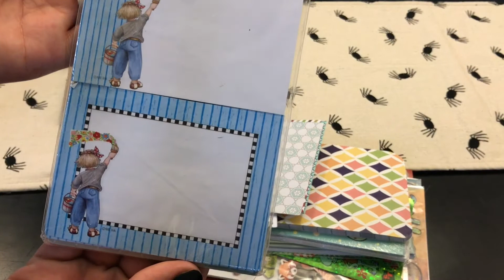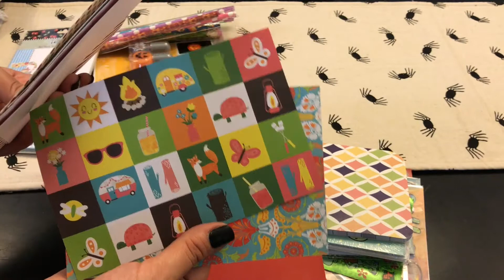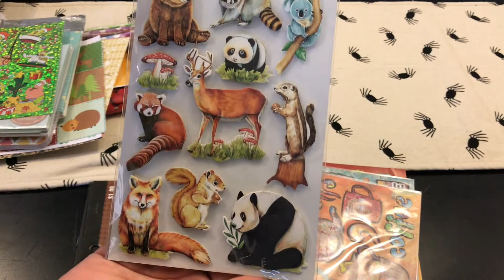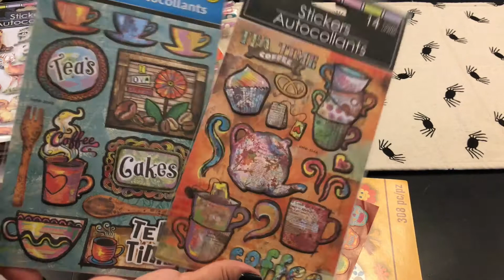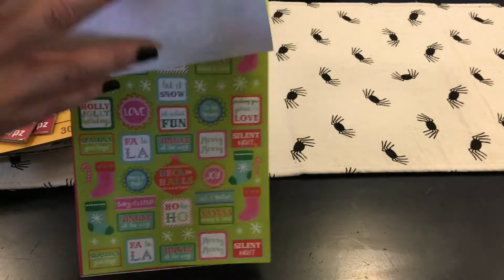Friend Mail from NDoesCrafts | STICKERS & more | Thank you!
Hey guys Hope you this my friend mail from my friend NDoesCrafts! Thanks you so much girl I love everything!Thank you so much for thinking of my kiddies! xoxo muahzz
NDoesCrafts Friend Mail I sent her!

Zeper- What You Need